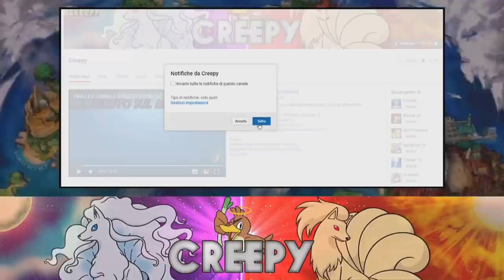EVOLUZIONE RANDOMIZZATA! NUOVA FORMA DI JOHNFROG! - EXTREME CRAZYLOCKE POKEMON BIANCO 2 [EP.06]